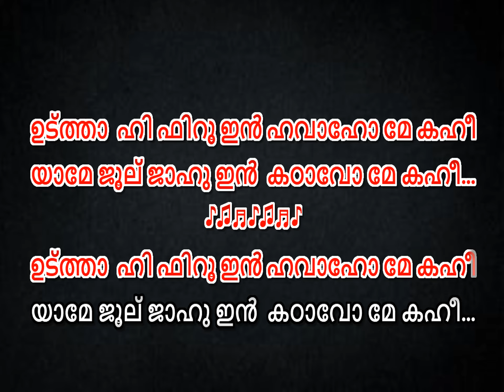pehla nasha pehla khumar karaoke with lyrics malayalam - Pehla Nasha Karaoke With Lyrics malayalam